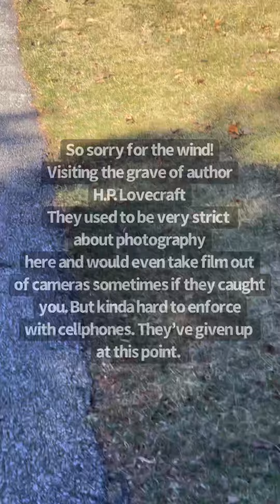Visiting American Author H.P Lovecraft’s Grave And Other Such Things 🐙